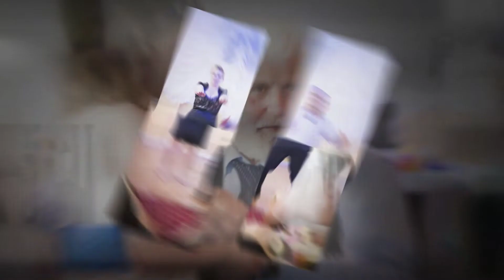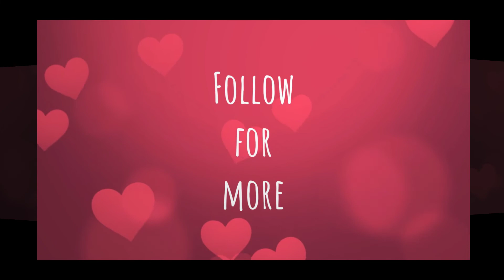Beautiful Ormskirk Wedding Venues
Ormskirk weddings from a local photographer.